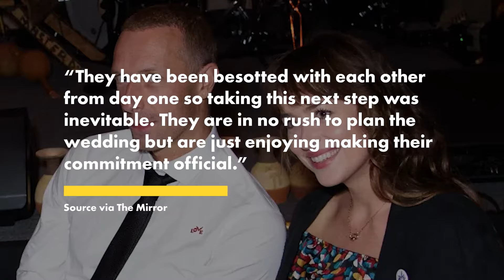Chris Martin and Dakota Johnson reportedly engaged— with Gwyneth Paltrow’s blessing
Chris Martin and Dakota Johnson are reportedly engaged after six years of dating. The lead singer of Coldplay reportedly popped the question “a while ago,” a source told The Mirror. The couple reportedly even received a blessing from Chris’ ex-wife, Gwyneth Paltrow. Watch the video for more on their wedding plans.